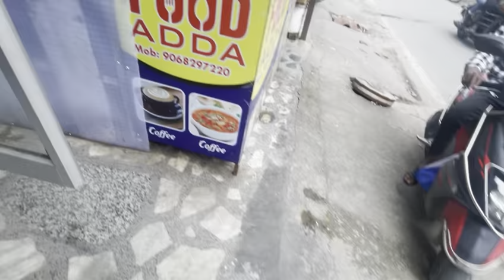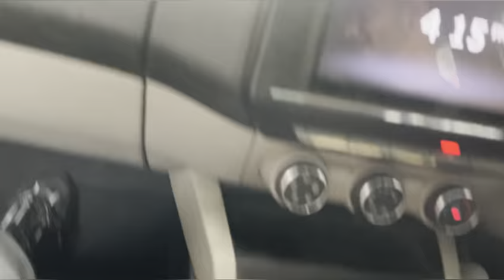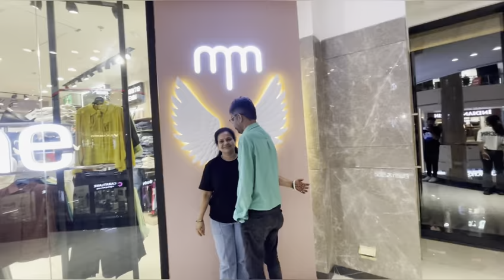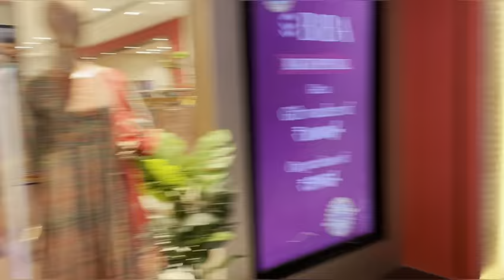Sex Education a taboo🙃 || Family Time after soo long♥️